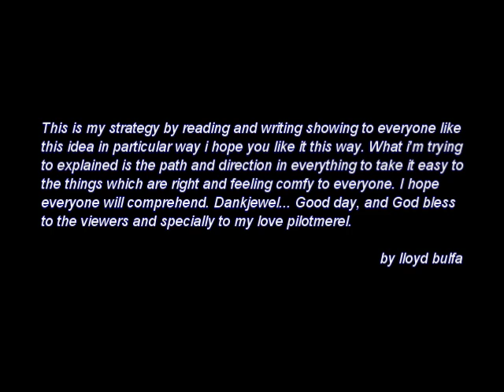Tablature Diagram Reading by (lloyd bulfa)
Explanation about mirror position reading tablature diagram with background picture by (pilotmerel) and (14 most beautiful Airline Pilots on IG) background music.